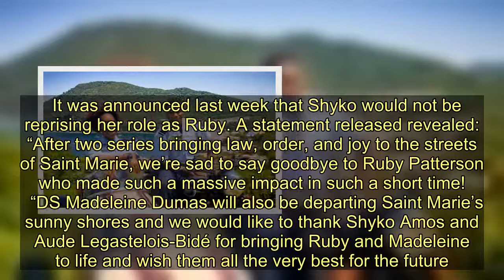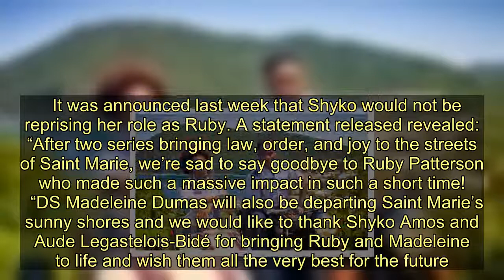Death in Paradise star Shyko Amos speaks out on why Ruby Patterson won't return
Sign up for FREE now and never miss the top Royal stories again.  Please see our Privacy Notice for details of your data protection rights. Death In Paradise viewers were devastated when the BBC announced Ruby Patterson (played by Shyko Amos) would not be returning to Saint Marie police force. The bubbly officer has been helping solve crimes for two years but actress Shyko has now revealed why she will be hanging up her uniform.  It was announced last week that Shyko would not be reprising her role as Ruby. A statement released revealed: “After two series bringing law, order, and joy to the streets of Saint Marie, we’re sad to say goodbye to Ruby Patterson who made such a massive impact in such a short time!   “DS Madeleine Dumas will also be departing Saint Marie’s sunny shores and we would like to thank Shyko Amos and Aude Legastelois-Bidé for bringing Ruby and Madeleine to life and wish them all the very best for the future.” Speaking on her YouTube channel today, the actress admitted she read all of the comments about her character Ruby online and agreed at times the police officer could be “annoying’.    READ MORE   Death in Paradise season 10: Josephine Jobert speaks out on return  However, she thanked fans for getting behind her as she remarked: “It was really nerve-wracking before coming after Danny [John Jules]. “It was my first big job, I didn’t know what I was doing really on screen in that way. Obviously I had acting skills.” More to follow….   Trending